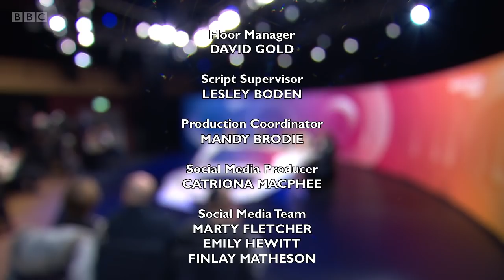Question Time - 3rd February 2022 (UNVACCINATED SPECIAL)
Fiona Bruce presents an hour of topical debate from London. On the panel: Crispin Blunt MP, former Justice Minister, Conservative; Rosena Allin-Khan MP, shadow minister for Mental Health, Labour; Professor Robin Shattock, head of Mucosal Infection and Immunity at Imperial College London; Victor Adebowale CBE, chair of the NHS Confederation and a crossbench peer; and Tim Stanley, journalist and Daily Telegraph columnist.